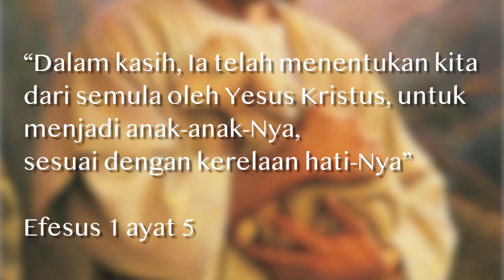Renungan Harian Sekolah Minggu Lilin Kecil 2 Juli 2020